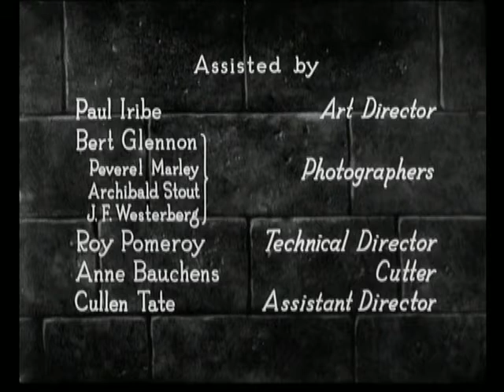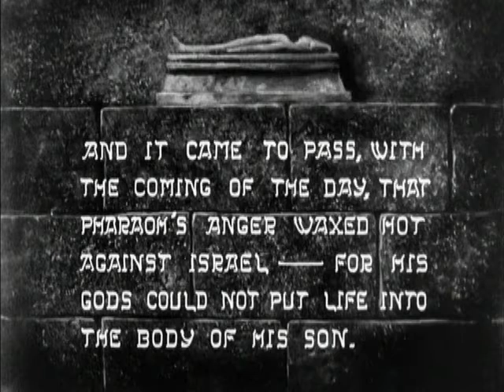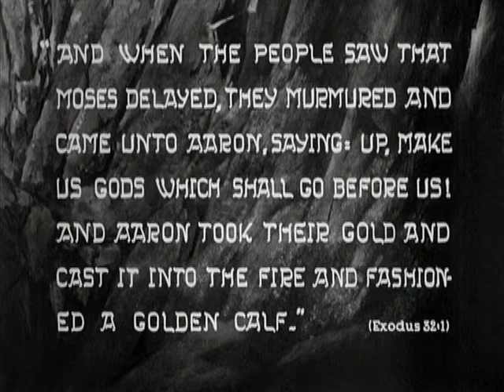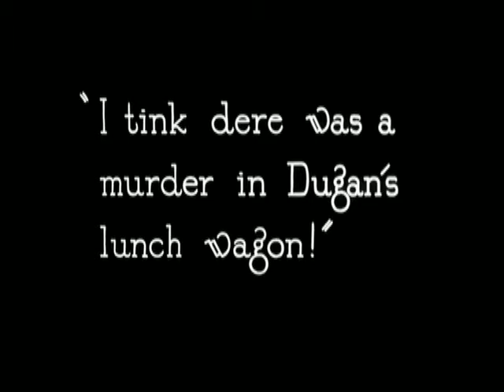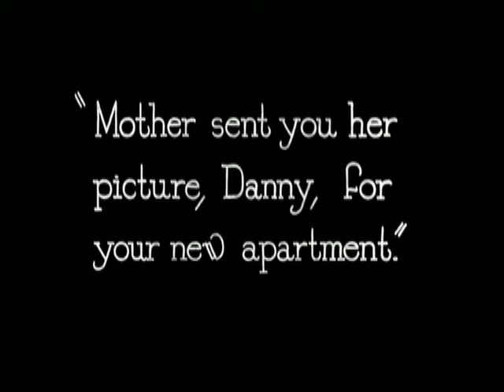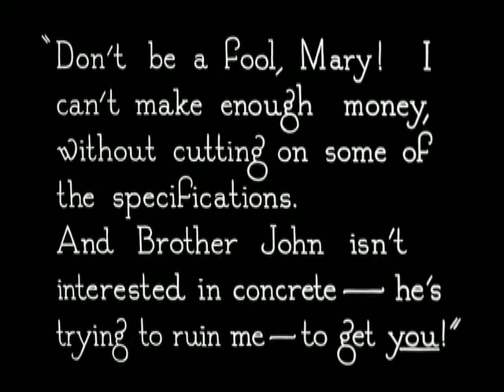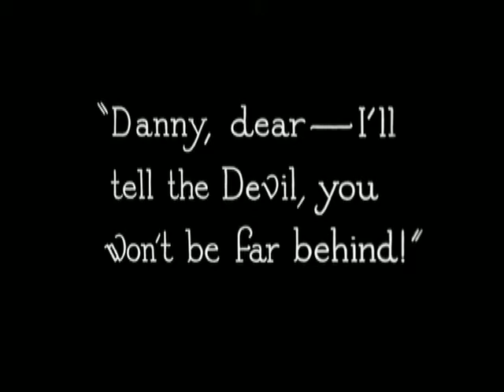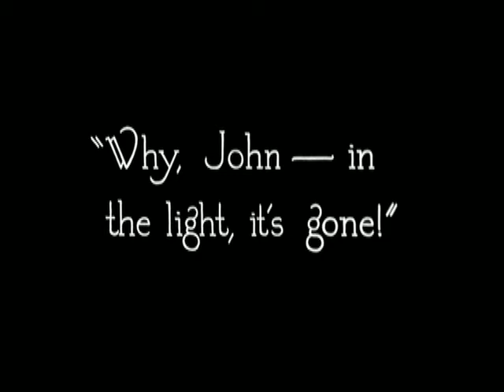The Ten Commandments 1923 by Cecil B. DeMille. Written by Jeanie MacPherson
The Ten Commandments is a 1923 American silent religious, epic film and produced and directed by Cecil B. DeMille. Written by Jeanie MacPherson, the film is divided into two parts: a prologue recreating the biblical story of the Exodus and a modern story concerning two brothers and their respective views of the Ten Commandments.

The Ten Commandments is one of many works from 1923 that entered the public domain in the United States in 2019.